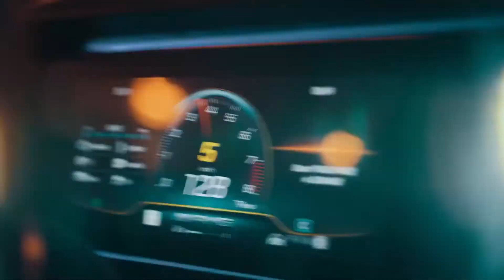Ell Ebak - Win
🎯 Ell Ebak performing "Win" off of his debut album "Born 2 Lose Built 2 Win"